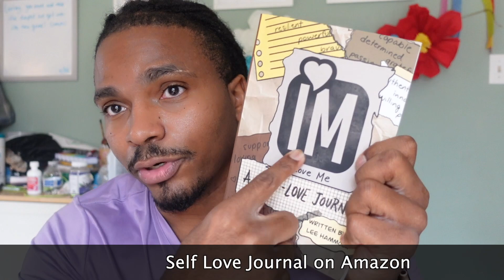You are not abandoning the narcissist in your life when you move on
"dont feel bad about outgrowing people that had the chance to grow with you". A lot of narcissistic people will make you feel like you are abandoning them if you decide to leave them and move on.